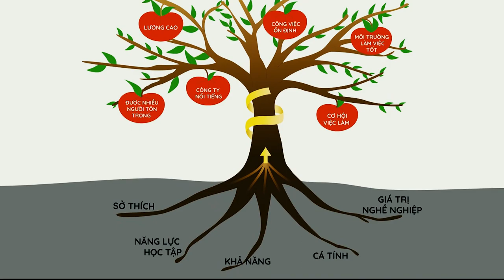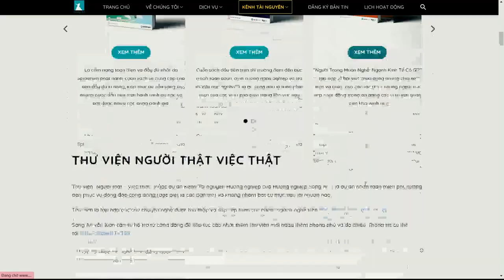Tôi có thể làm gì và sẽ trở thành ai? | Ths.Phoenix x Keira Ngo | Kỹ năng muôn nghề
Thạc sỹ Phoenix Ho (Hồ Phụng Hoàng) – Đồng sáng lập và Giám đốc điều hành của Doanh nghiệp Xã hội Hướng nghiệp Sông An, 16 năm kinh nghiệp trong lĩnh vực hướng nghiệp.

Ghé Nhà sách Spiderum trên SHOPEE ngay thôi các bạn ơi:
Nội dung:
00:00 - Giới thiệu khách mời và câu hỏi nhanh
02:44 - Hiểu bản thân
13:21 - Chọn sai ngành học/công việc thì sao?
19:55 - Chọn sao cho đúng?
28:06 - Nhảy việc, chuyển dự án
34:32 - Hiểu bố mẹ và được bố mẹ hiểu
42:26 - Động lực nghề nghiệp
53:26 - Trả lời câu hỏi các bạn gửi về
Podcast “Người Trong Muôn Nghề” hứa hẹn sẽ đem đến:

Người Trong Muôn Nghề

Host: Keira Ngo
Guest: Thạc sỹ Phoenix Ho
Production: Spiderum team
Bản quyền video:
Bản quyền nhạc: